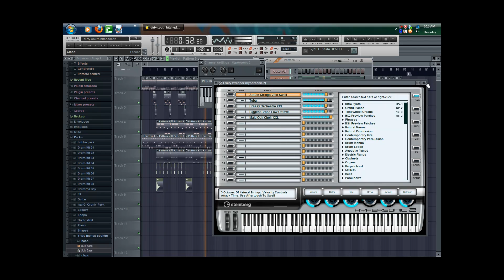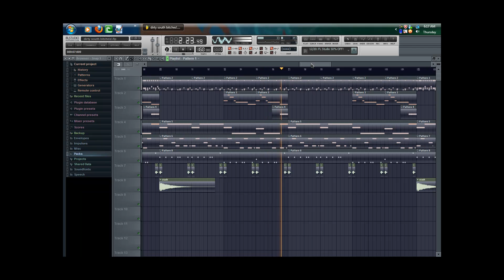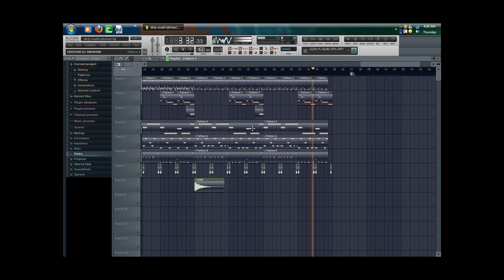TMB - Killer ( Hip Hop Instrumental ) FL Studio 9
yet another beat! I dont know whatsup with camtasia and my sound quality...